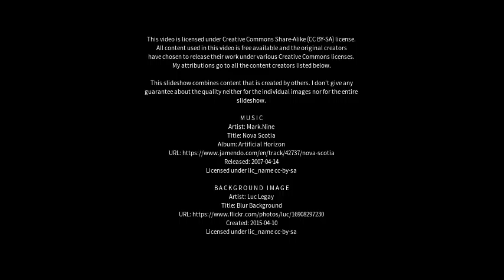Best places to visit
Best places to visit - Rishra (India) Best places to visit - Slideshows from all over the world - City trips, nature pictures, etc.